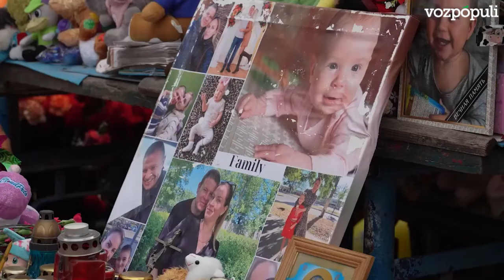Zelenski y Mitsotakis visitan Odesa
Imágenes del presidente de Ucrania, Volodimir Zelenski, junto al primer ministro griego, Kyriakos Mitsotakis, de visita oficial en Odesa.